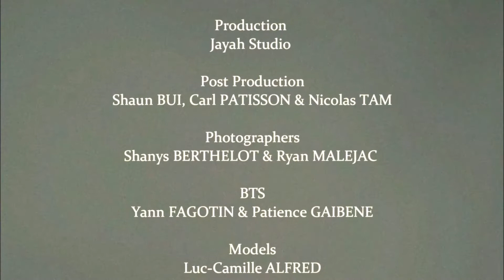Chelsea Grays F21